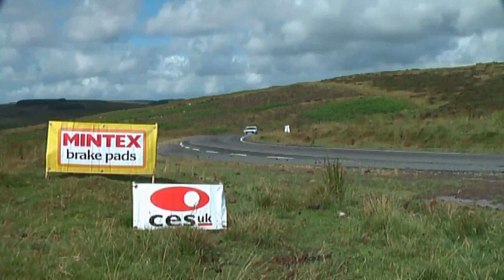Shawn Rayner & Declan Dear - 2013 Mintex BHRC Season